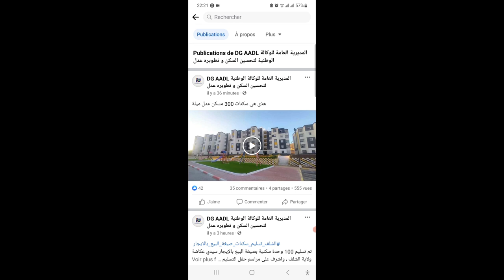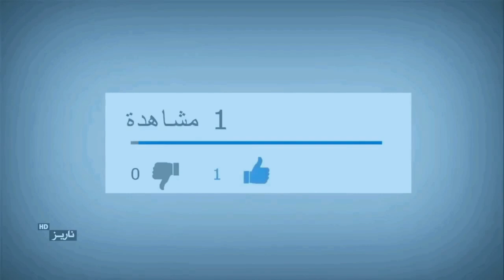عدل2 هذي هي سكنات 300 مسكن عدل ميلة المسلمة اليوم 18/04/2023 بمناسبة ليلة القدر المباركة مبروك